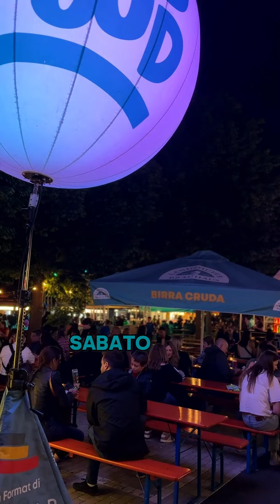PROMO 01 - Anguillara Street Food 31 Maggio / 02 Giugno